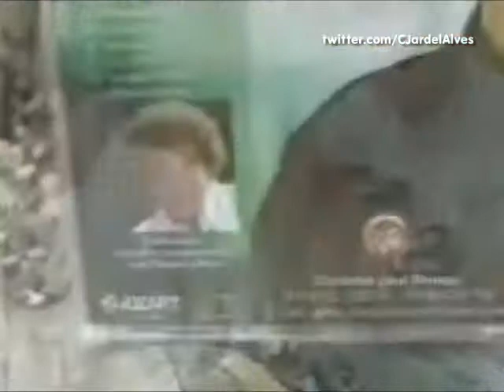Áudio do switcher vaza na escalada do "ABTV 1ª Edição" - TV Asa Branca (29/09/2012)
Problema técnico afetou parte da escalada do "ABTV 1ª Edição", exibido em 29/09/2012 pela TV Asa Branca, quando uma voz do switcher vaza durante a apresentação dos destaques.

Agradecimentos: @RedeCIT